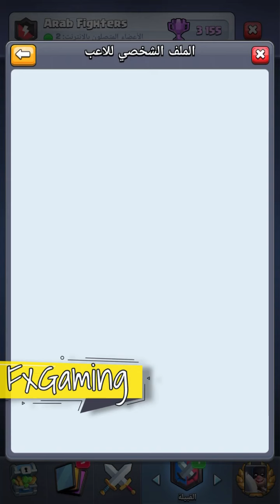كلاش رويال جلدت الأوربيين بالحرب 🔥